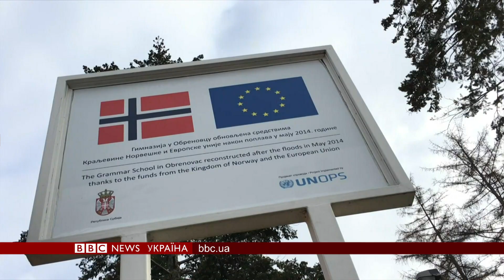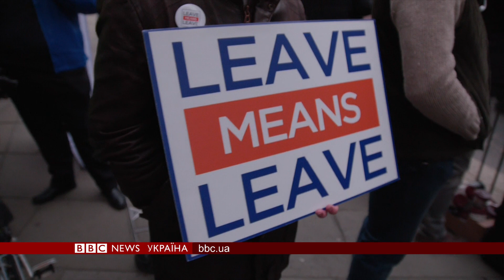17.01.2019 Випуск новин: як парафіям поміняти церкву?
У випуску:
1.Пояснення механізмів переходу релігійних громад з однієї церкви до іншої;
2. Як Путіна зустрічали в Сербії - і чому він там настільки популярний;
3. Дієта,  яка допоможе врятувати світ;
4.Ультразвуковий сканер на вашому телефоні - винахід зі США.